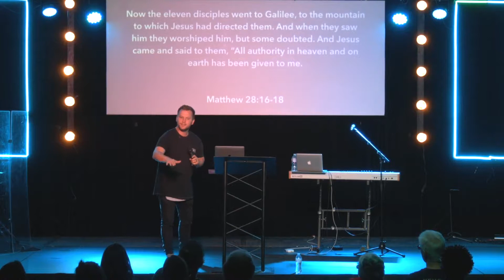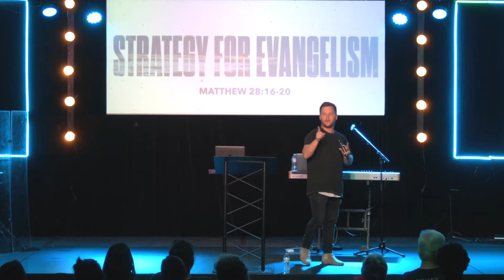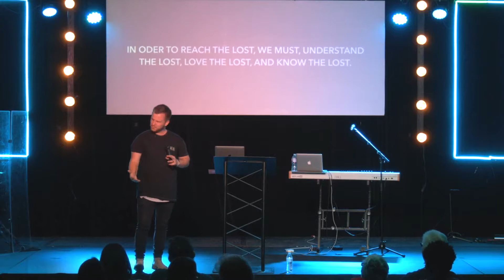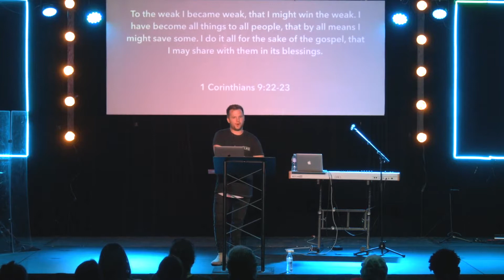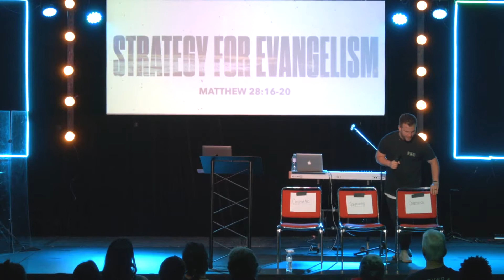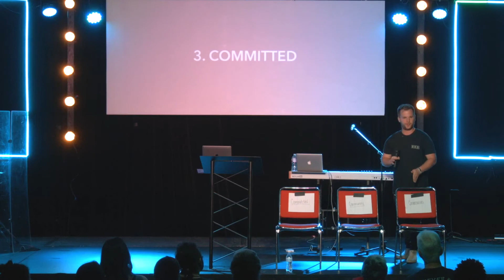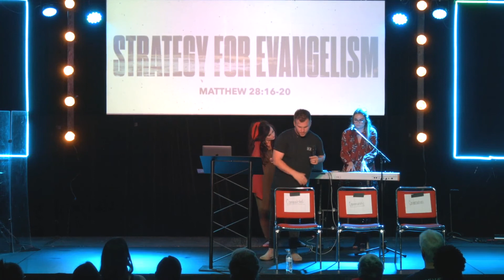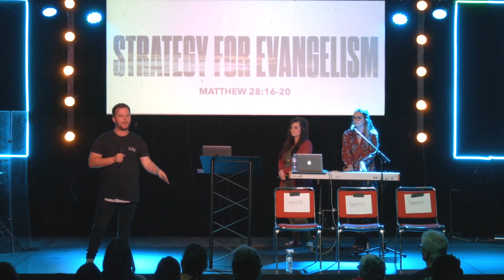Summer at CM - Strategy for Evangelism - Pastor Christian Chambliss